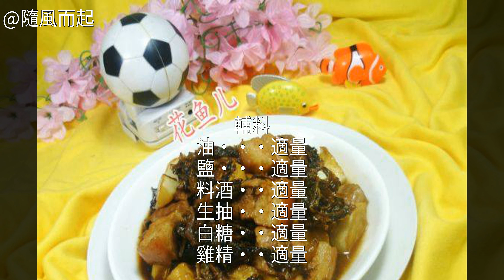梅乾菜茭白燒五花肉的家常做法梅乾菜茭白燒五花肉的家常做法 梅乾菜茭白燒五花肉怎麼做好吃 梅乾菜茭白燒五花肉怎麼做好吃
梅乾菜茭白燒五花肉的做法,梅乾菜茭白燒五花肉怎麼做好吃,梅乾菜茭白燒五花肉的家常做法梅乾菜茭白燒五花肉的家常做法 梅乾菜茭白燒五花肉的做法 梅乾菜茭白燒五花肉怎麼做好吃